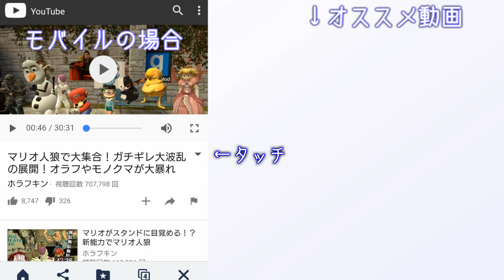【ホラーゲーム】都市伝説『絶対に真似しちゃダメなドアの開け方』Don't Knock Twice実況プレイ前編【怖いゲーム】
怖すぎる都市伝説がゲーム化されました。
お母さんとは仲良くしましょうね